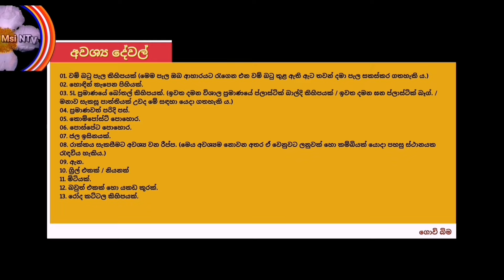ගොවි බිම | Farmer land | අපි ගෙදර දීම වම් බටු හදමු | We make Brinjals at home | Sri_Lanka 🇱🇰 🍆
ඔබට විශාල ප්‍රමාණයේ ඉඩකඩ නොමැති උවත් පවතින සීමිත ඉඩකඩ පාවිච්චි කරමින් මෙසේ නිවසට අවශ්‍ය වම් බටු වගාකිරීමට හැකිය. එයට වැඩි වියදමක් නොයන අතර පහසුවෙන් වගාකිරීමට හැකිය. සැලකිය යුතු ප්‍රමාණයේ අස්වැන්නක් මෙමගින් ලබාගැනීමට ද හැකිවනු ඇත. ඔබත් මෙය උත්සාහ කර බලන්න.

அதிக இடவசதி இல்லாவிட்டாலும், குறைந்த இடத்தைப் பயன்படுத்தி உங்கள் வீட்டிற்கு கத்தரிக்காயை வளர்க்கலாம்.  அதிக செலவு இல்லாததால் எளிதாக சாகுபடி செய்யலாம்.  கணிசமான மகசூலையும் பெற முடியும்.  இதை நீங்களே முயற்சிக்கவும்.

Even if you do not have a lot of space, you can grow brinjals for your home using the limited space available.  It does not cost much and can be easily cultivated.  It will also be possible to get a significant yield.  Try this for yourself.

حتى إذا لم يكن لديك مساحة كبيرة ، يمكنك أن تزرع brinjals لمنزلك باستخدام المساحة المحدودة المتاحة.  لا تكلف الكثير ويمكن زراعتها بسهولة.  سيكون من الممكن أيضًا الحصول على عائد كبير.  جرب هذا بنفسك.

即使您没有足够的空间，您也可以利用有限的可用空间为您的家种植茄子。 它的成本并不高，而且很容易种植。 也将有可能获得可观的收益。 自己试试这个。